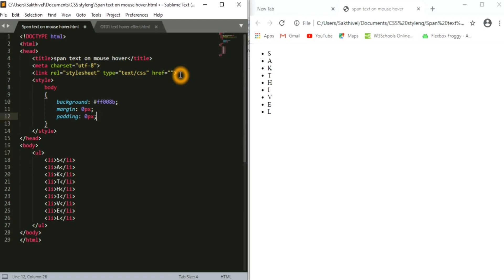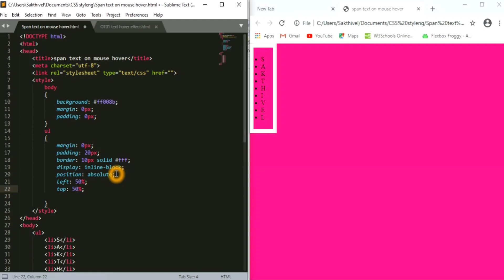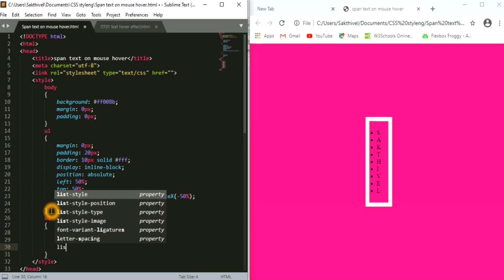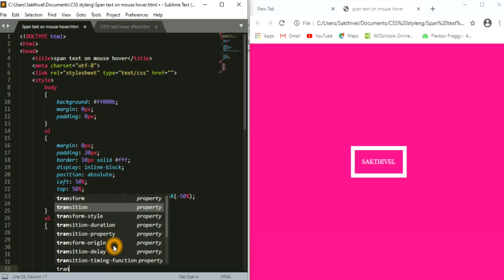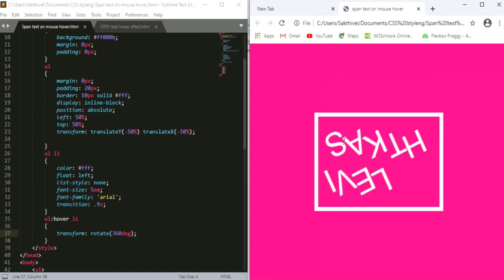CSS mouse Hover Text Rotating Effect - Web Tutorial Tamil